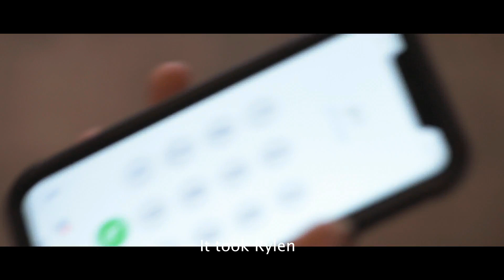Day and Night: Part 2 - Official Trailer - Horror - July 21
IM GOING TO CRYYY!

THE OFFICIAL TRAILER..IS HEREEEE

LETS GOOOO

Movie is coming on JULY 21

A Friendly Films Original

Friendly Films, Greener Productions presents "Day and Night: Part 2"

Starring: Benjamin Barlow, Cambria Camilleri, Jay Grimm, Jayde Hardesty, Omar Gadah, Garrison Gove, Chase Stutzman, Olivia Elder, Joshua Potter, Alex Hanson, Fernando Mendez, Megan Long, Michael Gullotto, Lizzie Swearingen

Movie coming JULY 21 on YouTube ONLY

Will be showing at the DOXA Theater on JULY 13

GET HYPED

Presented by Friendly Films and Greener Productions